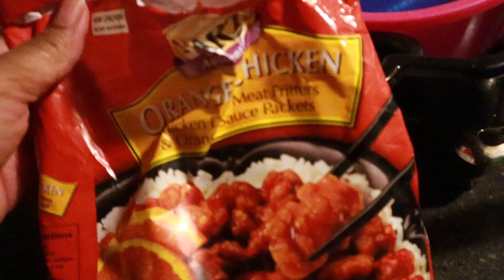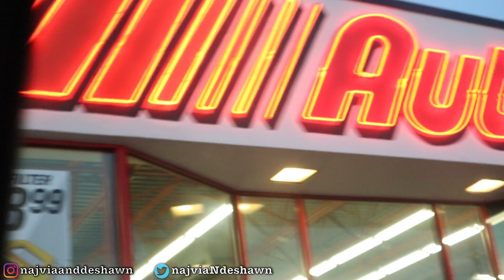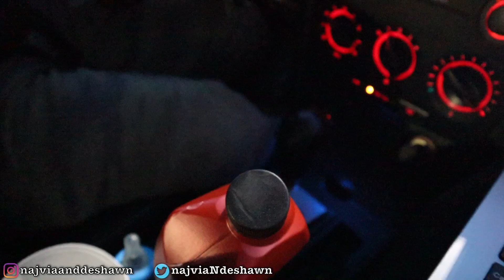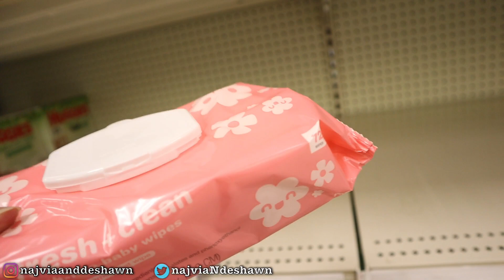HOW TO GET BIG ON YOUTUBE | CAR TALKS | PREPARING EASTER BASKETS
♡ How To Get Big On Youtube Is Everyone's Question ... Here's My Theory ! Late Car Talks Are The Best ! We Also Help Prepare Easter Baskets For Kids !

FAQ

♡ DeShawn 25 , Na'Jvia 22 , Junior 1